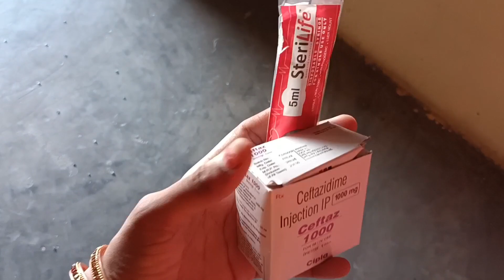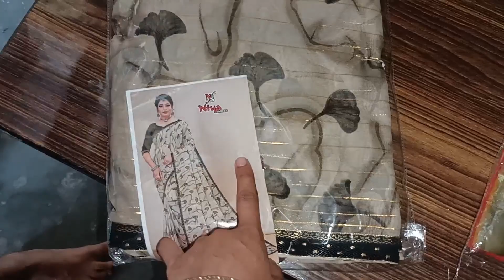आंधी तूफ़ान से हुआ नुकसान लवली के ससुराल में 🤣😭......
new vlog  vlogs
 anniversary blogs video
new vlog channel
new blogger

Hello friends, I am Lavali Bharangar. I upload vlog videos regularly of my son Divyansh Chaudhary. I capture his activities in camera and share with you through this YouTube channel named on his name. Your support is necessary and valuable for me.

Priyanka new video
diya aur bati ham
diya aur bati hum
diya aur baati hum
park vlog
park vlog video
baby playing in park
@निशालाम्बा